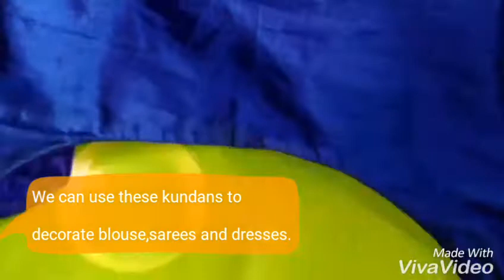EASY KUNDAN PATCHES FOR SAREES & BLOUSES#patchwork#blousedesign#easyblousedesign#viralvideo#trending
Hello Friends,